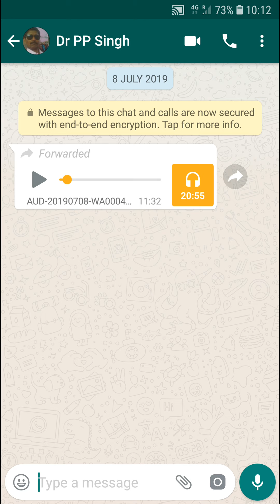यह व्हाट्सएप की ट्रिक बड़े काम की है आप इसका इस्तेमाल जरूर करें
दोस्तों यह व्हाट्सएप की ट्रिक बहुत ही काम की है आप इसका इस्तेमाल बहुत ही आसानी से कर सकते हैं यह ऑडियो फाइल को सुनने के लिए किया जाता है आप इसका इस्तेमाल तब कर सकते हैं जब आपको ऑडियो फाइल को स्पीकर की बजाए अपने काम से सुनना है